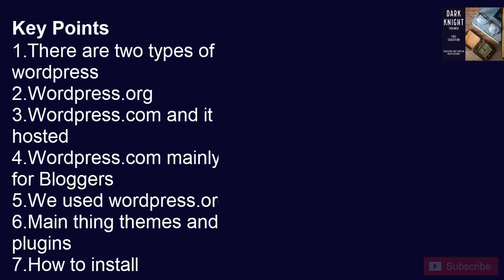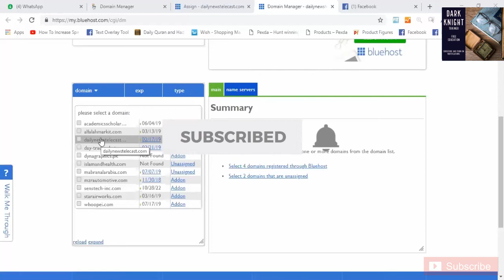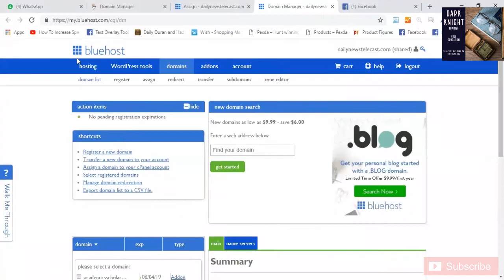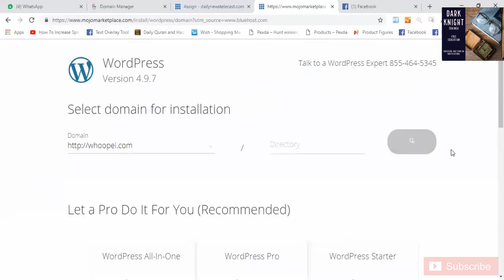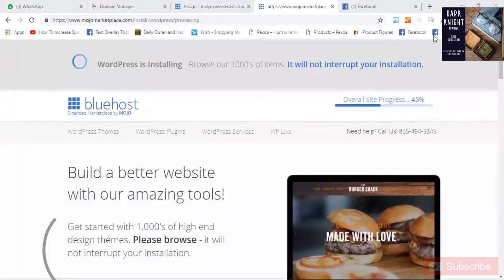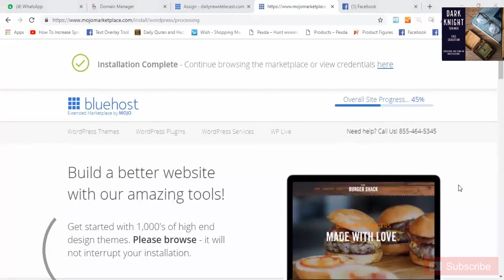Topic#10 | WordPress Installation | Website Development